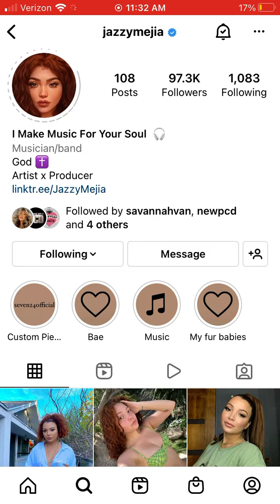IG Stories 3/14/22